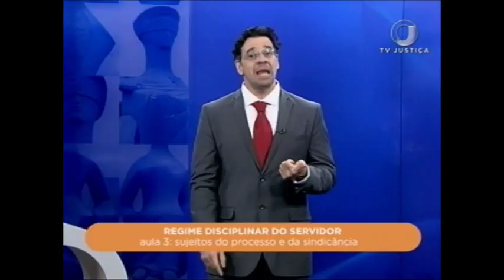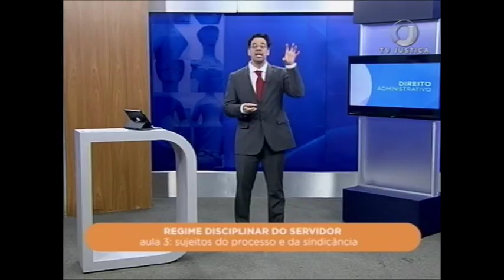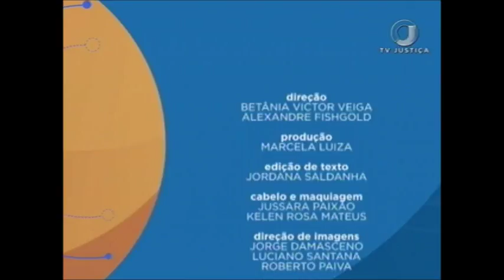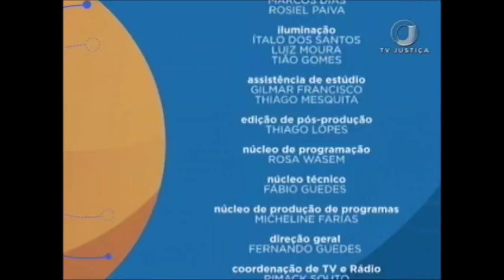Saber Direito Aula - Regime Disciplinar do Servidor - Aula 3 (25/10/17)